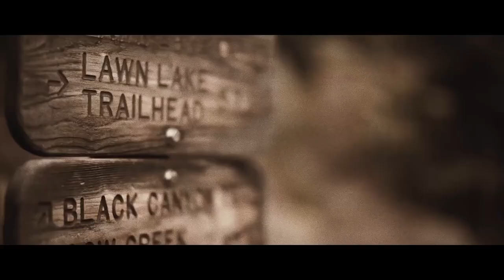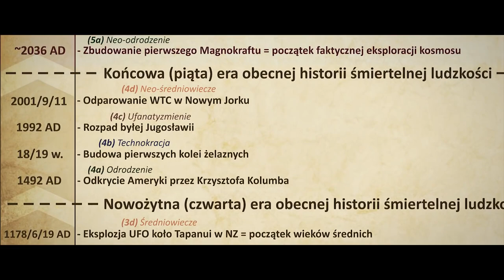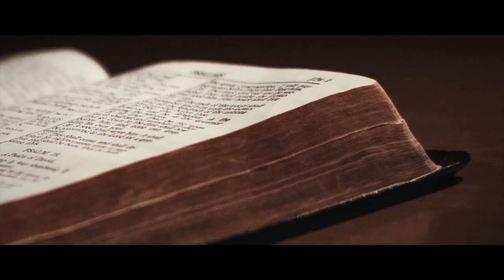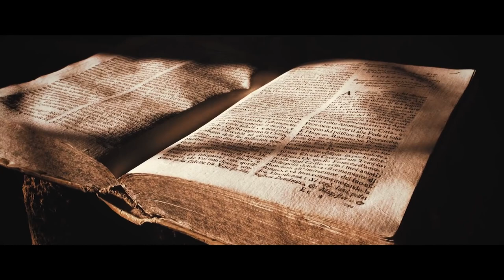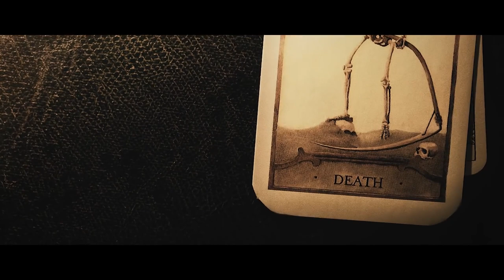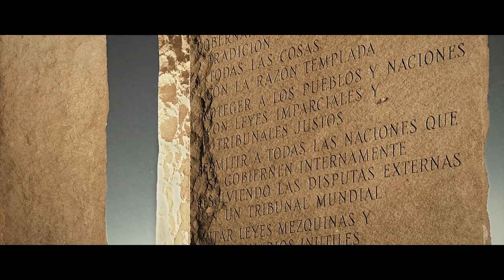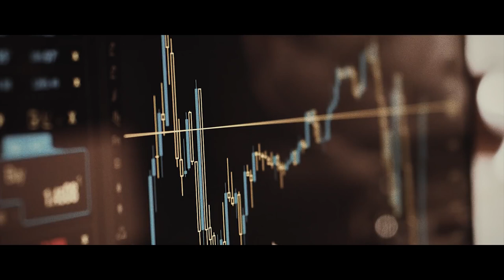Zagłada ludzkości 2030 ¯\(°_o)/¯